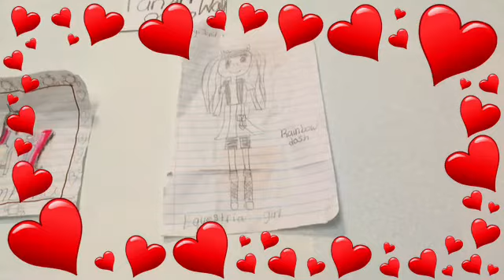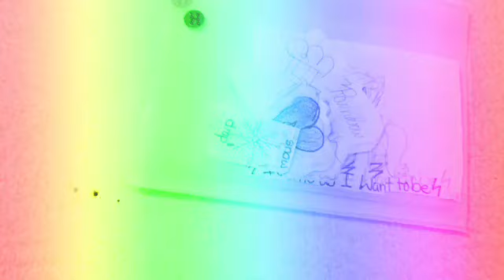My 2015 painting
I used video star to make this